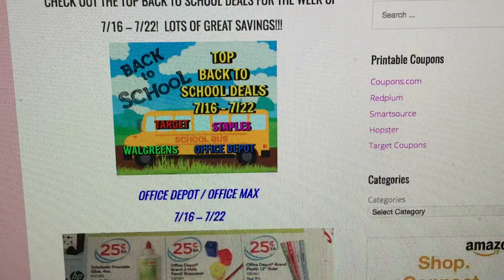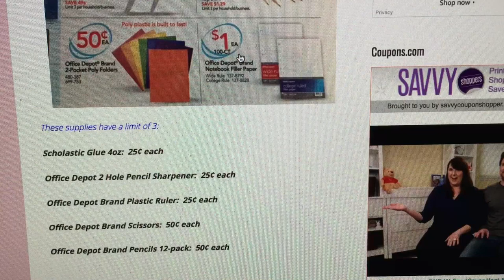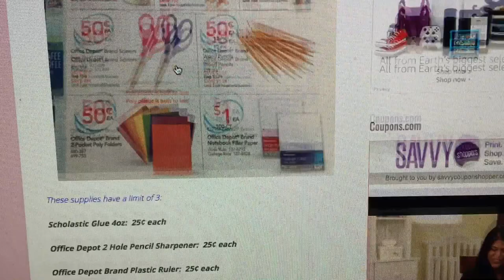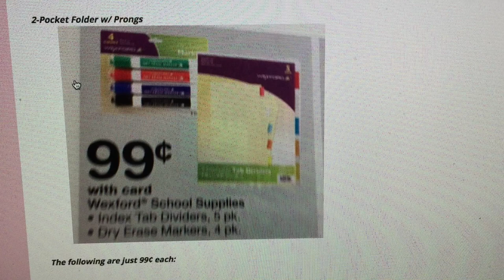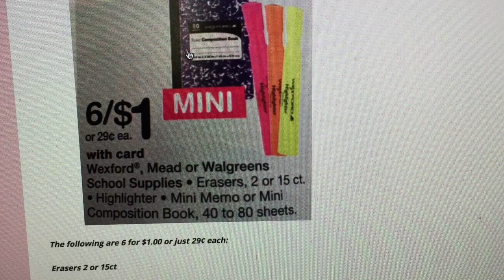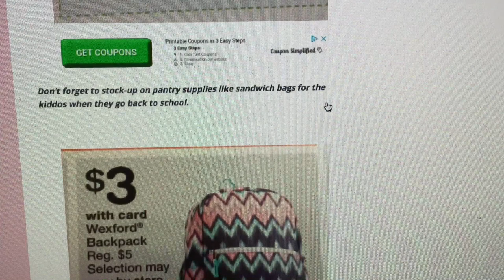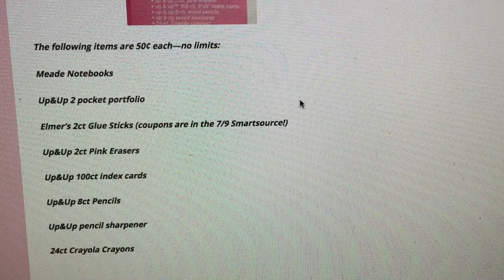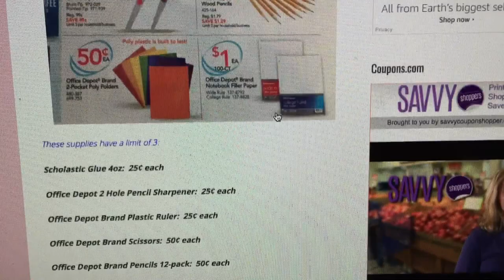TOP BACK TO SCHOOL DEALS 7/16-7/22 | CHEAP SUPPLIES!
School is just around the corner for the kiddos, so be sure to get a head start on those back to school supply lists!  Check out some of the best deals that I found for the week of 7/16 - 7/22!  Don't wait until last minute...start picking up deals this week!

Write to me...I would love to hear from you:

1147 Brook Forest Avenue #23